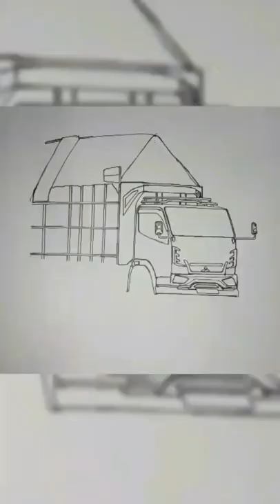menggambar truck stut jeglenk#shorts